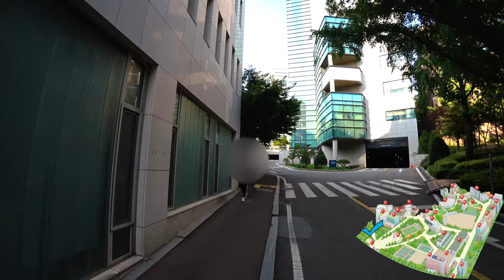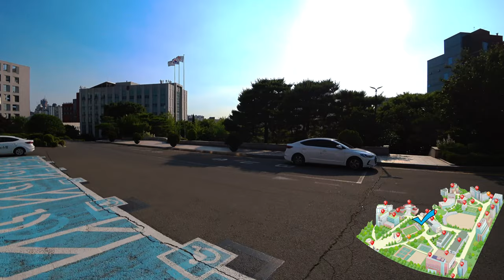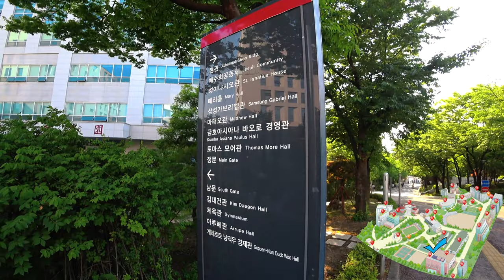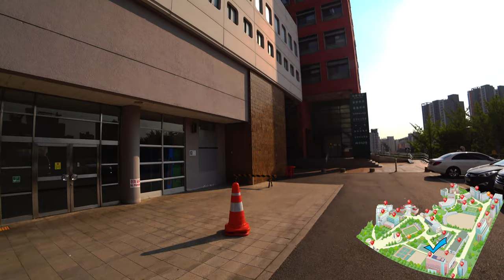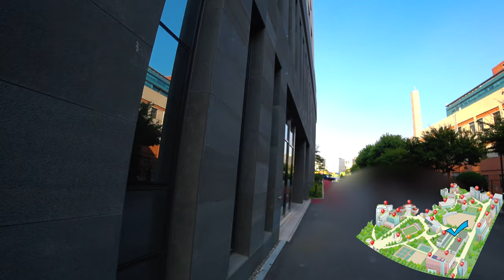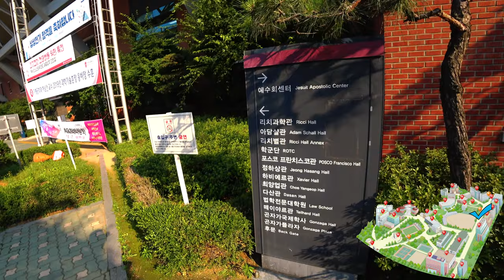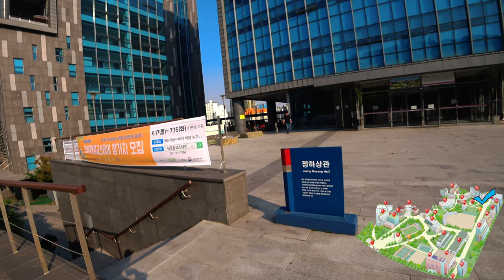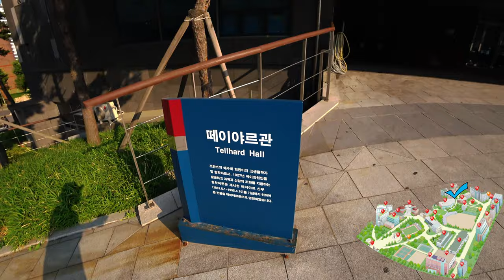[4K] Ep.92 | 서강대학교 캠퍼스투어 Vol.1 (Sogang University Campus Tour Vol.1)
서강대학교 캠퍼스투어 Vol.1 (Sogang University Campus Tour Vol.1)

Intro [00:01~00:07]
서강대학교 정문~토마스모어관 [00:08~00:43]
토마스모어관~금호아시아나 바오로 경영관 [00:44~01:19]
금호아시아나 바오로 경영관~마테오관 [01:20~02:04]
마테오관~메리홀 가는 지름길 [02:05~03:23]
메리홀~성이냐시오관 앞 [03:24~03:54]
성이냐시오관 앞~본관 [03:55~05:16]
본관~본관 앞 소운동장 [05:17~05:41]
본관 앞 소운동장~학생회관 [05:42~07:34]
학생회관~체육관 [07:35~07:59]
체육관~아루페관 [08:00~08:35]
아루페관~김대건관 [08:36~09:50]
김대건관~리치과학관 [09:51~11:39]
리치과학관~포스코 프란치스코관 [11:40~14:08]
포스코 프란치스코관~정하상관 [14:09~14:44]
정하상관~떼이야르관 [14:45~15:22]
떼이야르관~곤자가플라자/곤자가국제학사 [15:23~16:59]

Sogang University Campus Tour Vol.1

Intro [00:01~00:07]
The main gate of Sogang University~Thomasmore Hall [00:08~00:43]
Thomasmore Hall – Keumho Asiana Baolo management officer [00:44-01:19]
Kumho Asiana Baolo Management~Matteo Hall [01:20~02:04]
Shortcuts to Matteo Hall-Merry Hall [02:05-03:23]
Mary Hall~In front of St. Ignacio Hall [03:24-03:54]
In front of the St. Ignacio Hall [03:55-05:16]
Headquarters ~ Small Stadium in front of Headquarters [05:17-05:41]
Small playground in front of the Headquarters [05:42-07:34]
Student Center~ Gymnasium [07:35-07:59]
Gymnasium~Arufe Hall [08:00 - 08:35]
Arufe Hall~Kim Dae-Gun Hall [08:36-09:50]
Kim Dae-Gun Hall [09:51–11:39]
Richie Science Museum – POSCO Francisco Hall [11:40 – 14:08]
POSCO Francisco Hall~Jeong Ha-Sang Hall [14:09–14:44]
Jeong Ha-Sang Hall~Teilhard Hall [14:45-15:22]
Teilhard Hall~Gonzaga Plaza/Gonzaga International Studies [15:23–16:59]

西江(ソガン)大学キャンパスツアーVol.1

概要 [00:01~00:07]
西江大の主門~トーマスモアホール [00:08~00:43]
Thomore Hall – Keumho Asiana Baolo マネジメントオフィサー [00:44-01:19]
クムホアシアナバオロマネジメント~マットーホール[01:20~02:04]
マットーホールメリーホールショートカット [02:05-03:23]
メアリーホール~聖地前 Ignacio Hall [03:24-03:54]
セントの前 Ignacio Hall [03:55-05:16]
本社 ~ 本社前の小規模スタジアム [05:17-05:41]
本社の前にある小さな遊び場 [05:42-07:34]
学生センター~体育館[07:35-07:59]
ギムナジウム~アルフホール[08:00~08:35]
アルフホール~金大郡ホール[08:36-09:50]
金大中(キム·デグン)ホール[09:51~11:39]
リッチー科学館 ポスコ·フランシスコのホール [11:40~14:08]
ポスコ·フランシスコのホール~チョン·ハサンホール [14:09-14:44]
チョン·ハサンホール~チルハードホール [14:45-15:22]
Teilhard Hall~Gonzaga Plaza/Gonzaga International Studies [15:23-16:59]